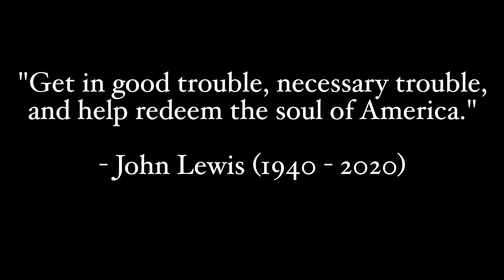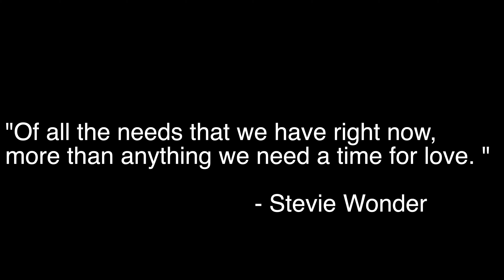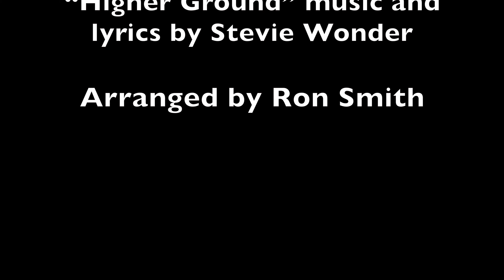Higher Ground Cover Remote Collaboration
Esta banda se reunió a principios de 2020, la idea era tocar la mayor parte del año juntos, pero debido a todas las restricciones que nos trajo la pandemia no pudimos tocar más de un par de meses. Sin embargo, internet hizo lo suyo y pudimos grabar este arreglo escrito por Ron, tan relevante por estos días.

-Ron Smith : Drums, organ, video and audio edition, arrangement.
-Rich Ellis: Sax
-Joshua Jenkins: Trombone
-Noel Mijares: Trumpet
-Pablo Jiménez: Guitar
-Crystal Sim-Evans: Lead Vocals
-Lucas Pedreira: Lead Vocals